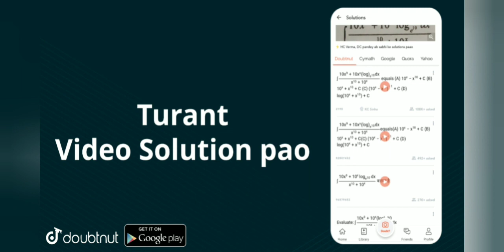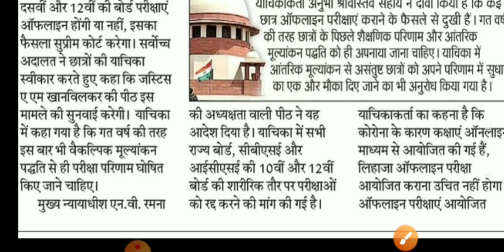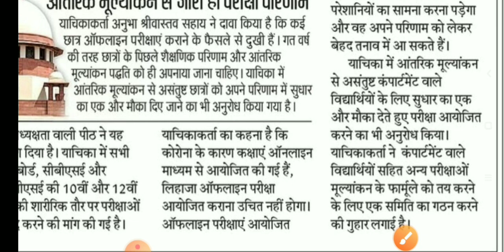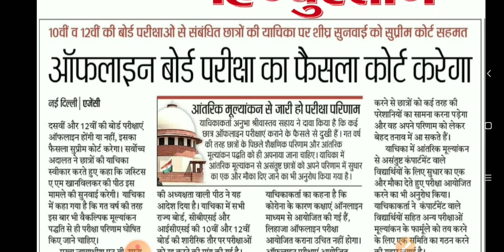मैट्रिक-इंटर बोर्ड परीक्षा 2022 नही होगी?|| सुप्रीम कोर्ट में सुनवाई |JAC Board exam 2022 news today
jac board 2022 syllabus jac board 2022 sysyllabus